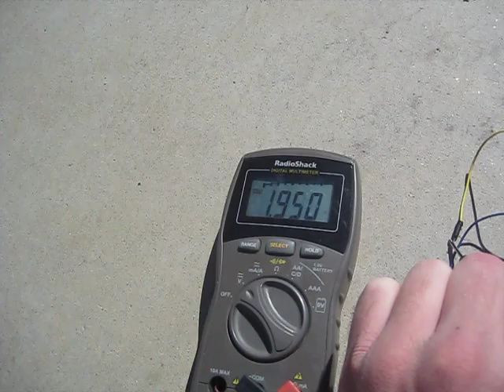FLED Solar Engine Take 1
First experiment with a FLED solar engine. Easy to build and only takes a few components. This is also a great way to learn how transistors can be used as a switch.

I plan on making a BEAM bot out of this or some kind of car perhaps... we'll see.

Components:
1 3906 PNP transistor
1 3904 NPN transistor
1 Flashing LED (any color will work I believe--I chose red)
1 Solar panel (mine is a ~6v ~30ma)
1 Capacitor rated at least 4000 uF (I used two because I need the voltage to go up to 3v so I wired two 2.7v in series)
1 Motor (I believe it is suggested to use a pager motor, but I used just a regular ol' 3v ~100ma motor)